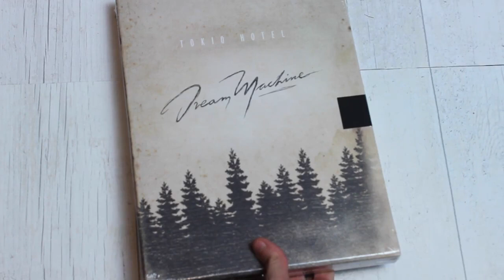TOKIO HOTEL DREAM MACHINE DELUXE UNBOXING